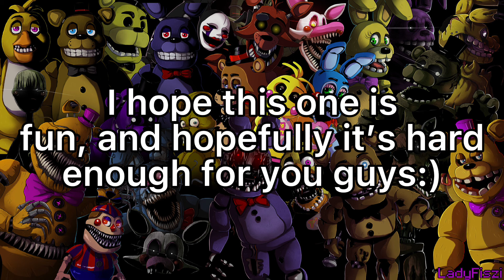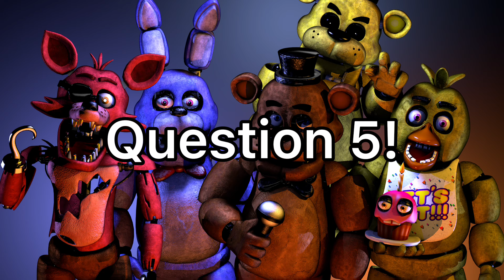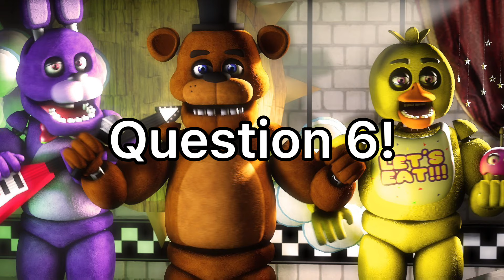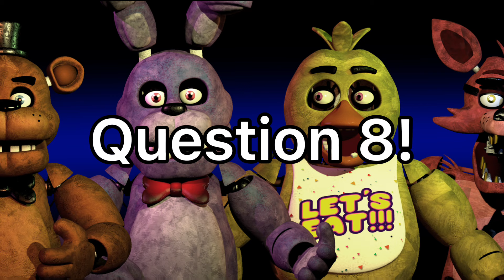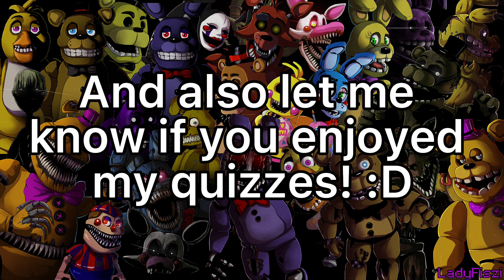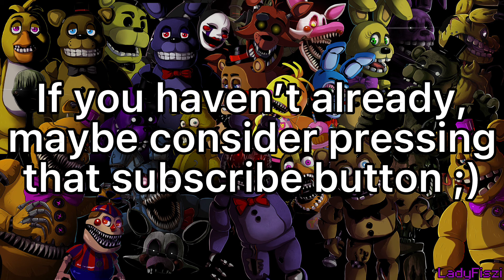FNAF QUIZ! Ultimate FNAF quiz! (Hardest) Test your FNAF knowledge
Hey! Thanks so much for the support recently! I love you all so much and I can’t wait to make more videos for you guys!